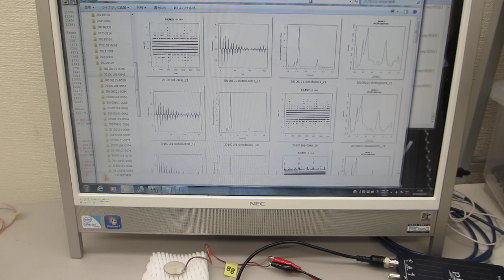超音波の音圧・振動データから、新しい超音波利用を導く（超音波の音圧データ解析動画）